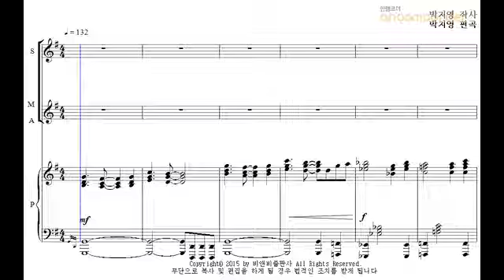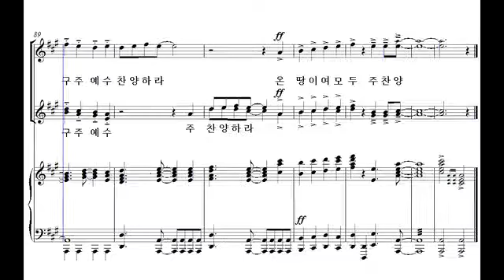[비앤비 여성성가 합창곡집 3] 08. 다시 사신 구주 예수(박지영 작곡) - 소프라노 1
08. 다시 사신 구주 예수(박지영 작곡) - 소프라노 1